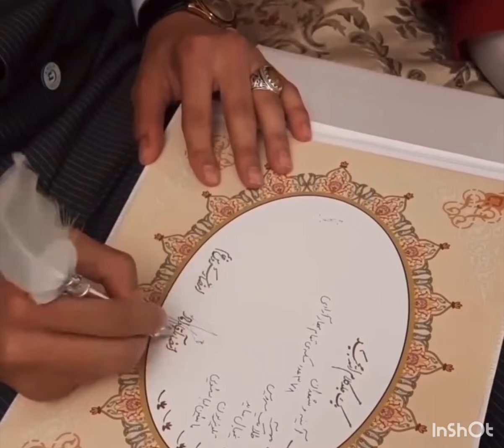مادرشوهرم دختر خواهرشو واسه پسرش می خواست از روز خواستگاری کم محلی کرد تا خود عقد،خیلی سختم بود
با ارزوی خوشبختی برای همه عروس و دامادهای عزیزمون،خوشبخت بشین